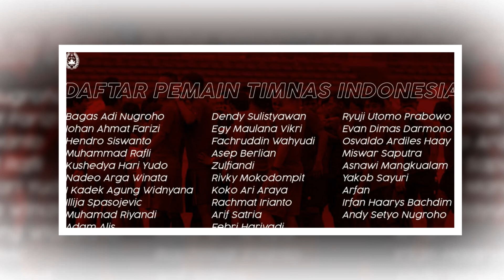HLV Park Hang Seo Tiếp Tục Nhận Tin Dữ Từ Trò Cưng Trước Trận Đại Chiến Với Malaysia.